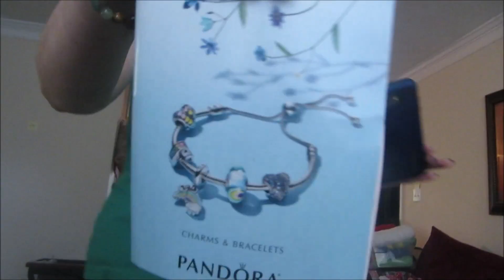The Mall (Day 438, Vlog 398)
Thumbs up for paranoia